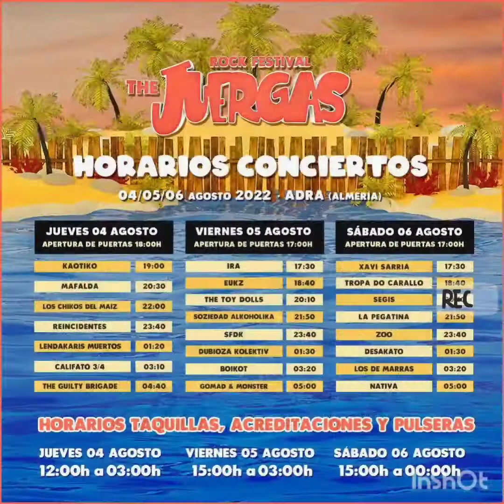JUERGASROCK SEGUISMUNDO TOXICOMANO2022 Segismundo Toxicómano - Topic